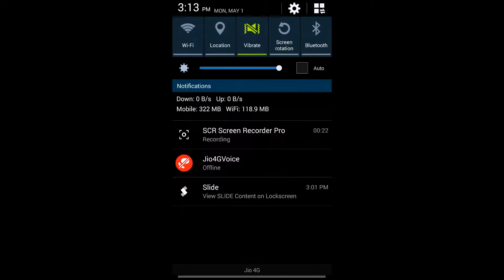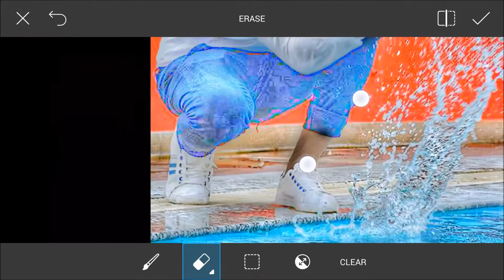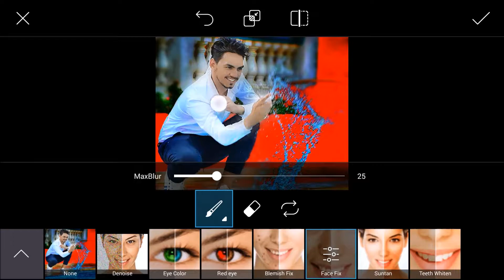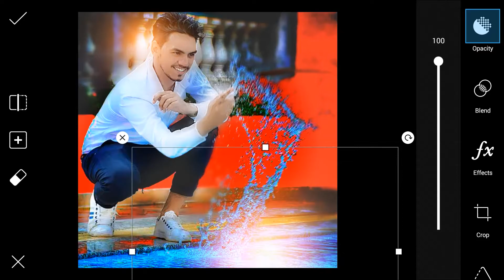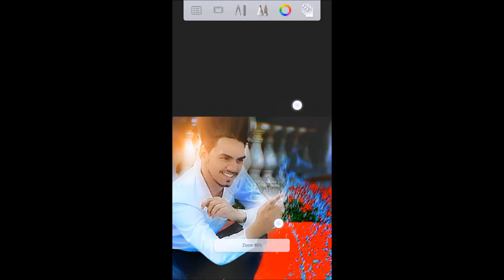Cb Editing Gopal Pathak In Picsart || Picsart Tutorials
Gopal Pathak Cb Editing In Picsart || Picsart Tutorials

Photo Editing In All Tricks And Tips In Here